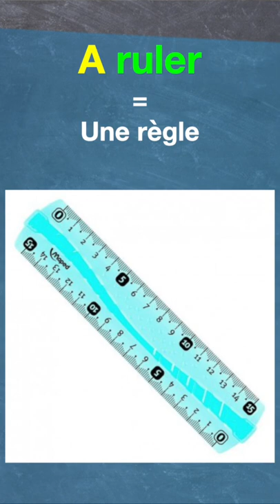Pronunciation Everyday Items - Office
Hello everyone. Dans cette leçon nous allons nous intéresser à des objets de la vie quotidienne que l'on trouve au bureau. Écoutez Ben puis essayez de prononcer ces mots vous-même.

Si vous souhaitez apprendre l'anglais cette année. Rejoignez-nous sur l'Espace Membres AnglaisCours Club et accédez à toutes nos formations: